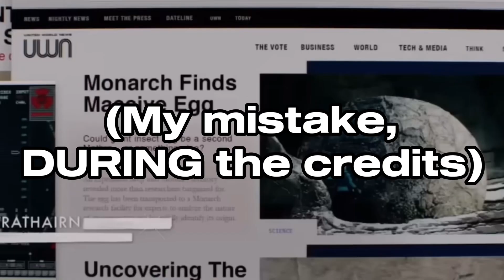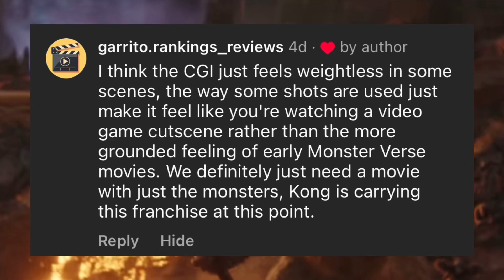GODZILLA X KONG is completely absurd…